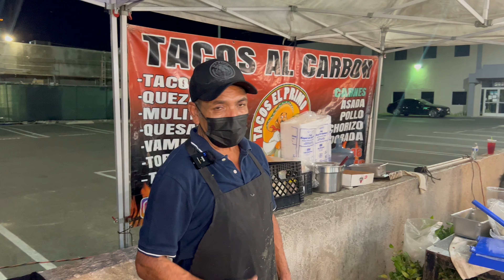tacos 🌮 estilo 😋Tijuana (ELprimo_2020) en el Este de los Angeles COMIDA CALLEJERA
ubicados  en  511 S Atlantic Blvd Este de Los Ángeles California
tacos estilo Tijuana de los mejores
asados al carbon con tortillas de mano
carne asada chorizo costillas adobadas de puerco deliciosas
aguas frescas y mucha mas variedad
ven y visitalos
DI QUE LOS VISTE EN YOUTUBE BBR VIDEOS Y RECIBIRAS UN TRATO ESPECIAL